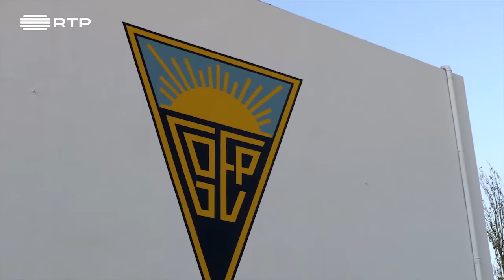Magazine 31 - Estoril Praia eSports